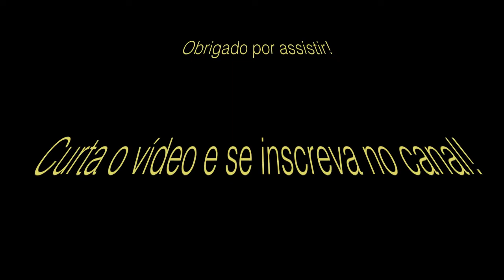Peguei 2 abelhas diferentes!